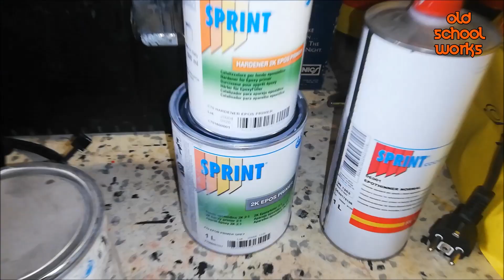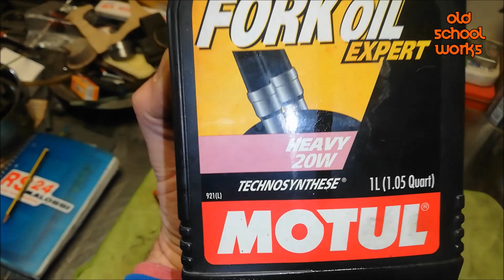FASI Malossi BIG DEPS - Carrozzeria & Meccanica Eng Subs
Lavori misti...

Ciao a tutti, in questo video vedremo il ripristino di componenti meccanici e le specifiche del Malossi Big Deps 4p...
Non mi dilungo nelle descrizioni, c'è tutto nel filmato!
Se vi piace mettete LIKE ed ISCRIZIONE al canale e COMMENTI se avete delle domade da porre o volete dire la vostra...
Vi lascio come al solito una piccola lista di altri video del canale ed i miei contatti privati!
Se mi mandate mail, avvisatemi con un commento nei video, raramente apro la posta elettronica!
Un saluto ed al prossimo
CIAO!

Telegram Chat: Old school works chat .